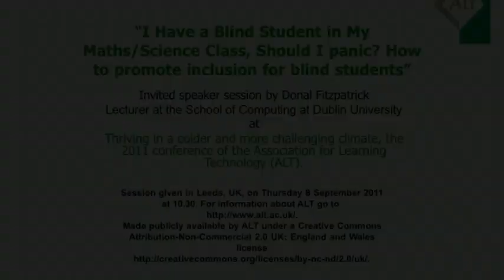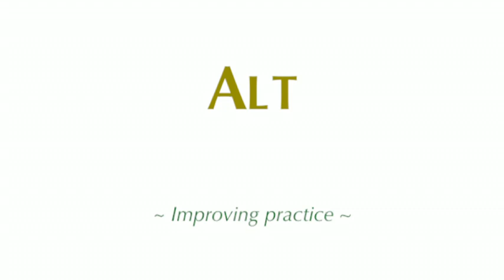"I Have a Blind Student in My Maths/Science Class..." - Dónal Fitzpatrick at ALT-C 2011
"I Have a Blind Student in My Maths/Science Class, Should I panic? How to promote inclusion for blind students" Invited speaker session by Donal Fitzpatrick, Lecturer at the School of Computing at Dublin University, at Thriving in a colder and more challenging climate, the 2011 conference of the Association for Learning Technology (ALT). Session given in Leeds, UK, on Thursday 8 September 2011 at 10.30. For information about ALT go Made publicly available by ALT under a Creative Commons Attribution-Non-Commercial 2.0 UK: England and Wales license